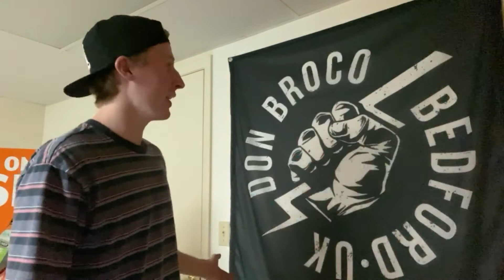Sleep Waker - Skin [REACTION]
MITTENCORE is back at it again!! For those that don't know, MITTENCORE is michigan metal. The boys in Sleep Waker killed it with this one!! Go check out their material if you liked what you heard!